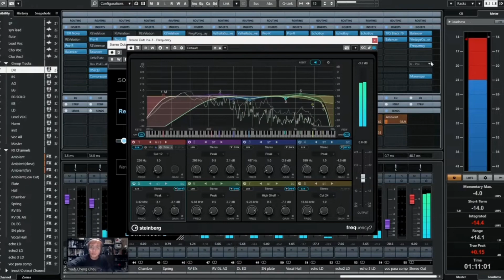Cubase 母帶後處理與進階混音上課片段-Bus EQ調整